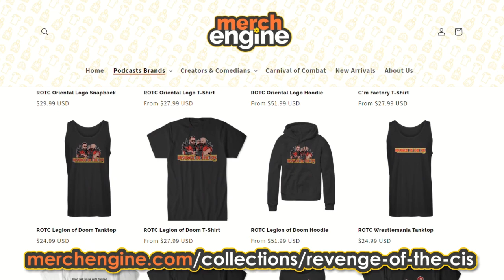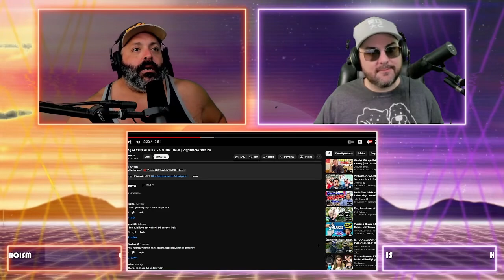Rippaverse Makes A Documentary About Making A Trailer | ROTC Clips